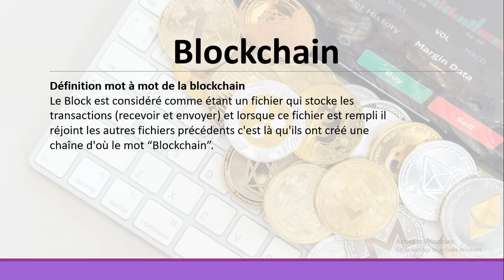Crypto monnaie, Blockchain Partie 7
1. Par mon Cash sur ce numéro 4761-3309.
2. Par transfert sur le nom de Jn Joseph PIERRE LOUIS, adresse: Port-au-Prince, Tabarre 48.
3. À l’aide d’un compte bancaire Sogebank:
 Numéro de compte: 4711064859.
 Nom du compte : Jean Joseph PIERRE-LOUIS.

4- Livre Invite de commande Gratuit après avoir partagé 10 fois notre charnel Youtube

Vente de livres numériques (en PDF) d'informatique Bureautique et autres
_Préparer par le Prof PLJJ_

~ les bases de la Cryptomonnaie: 10 $us

~ Initiation à l'internet et Ms ACCÈSS : 1200 gdes

~ Ms Windows et Anglais : 600 gdes.

~ Ms Word et PowerPoint : 700 gdes

~ Ms Excel et Publisher :800 gdes

Mode de paiement:
~ par mon cash sur 47613309 et après vous recevrez ces livres par WhatsApp.
~ sur mon Compte Sogebank en $
~ Sur mes Portefeuille numériques (Binance, LBank, Trust Wallet )

Les tutoriels des livres sont disponibles sur notre chaîne YouTube.

Solution Informatique Haïti
Notre objectif,  c'est d'aider la population Haïtienne dans le domaine de l'informatique.